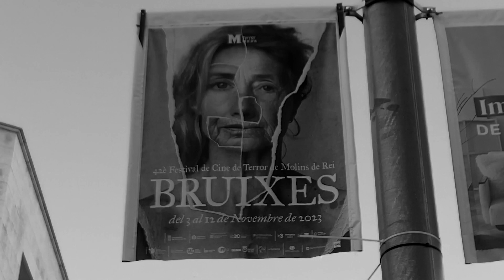Entrevista a Manel F. Gonda, director del curtmetratge "Entre los otros"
Secció Ç-Trencada. Festival de Cine de Terror de Molins de Rei 2023.